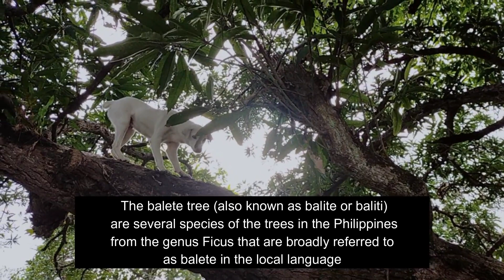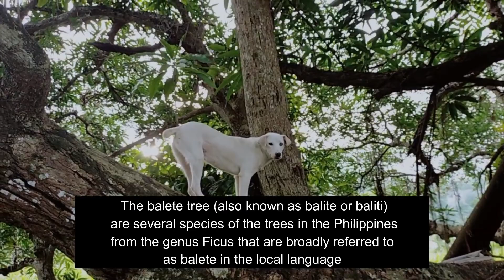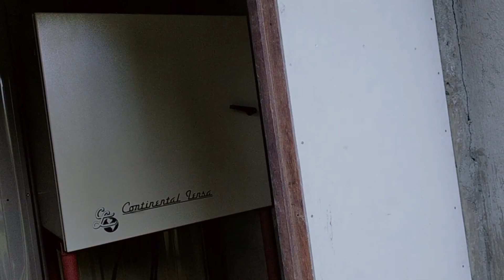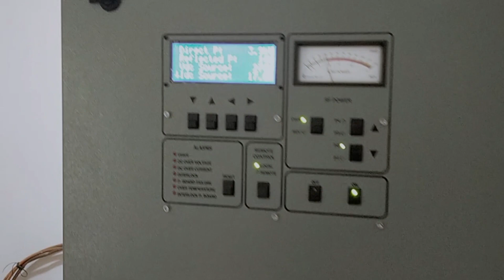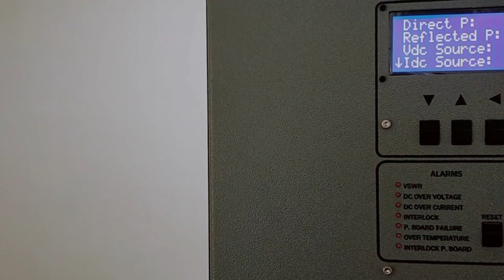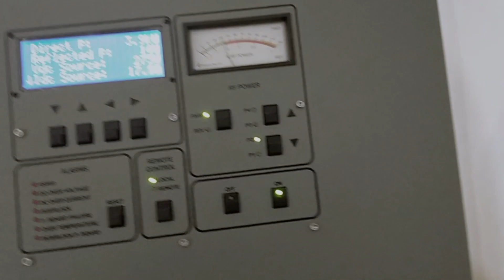White lady sa Puno ng Balete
davao city